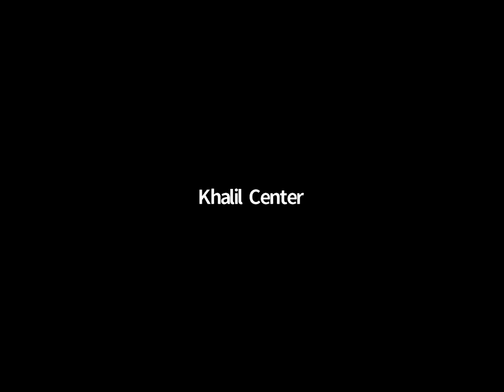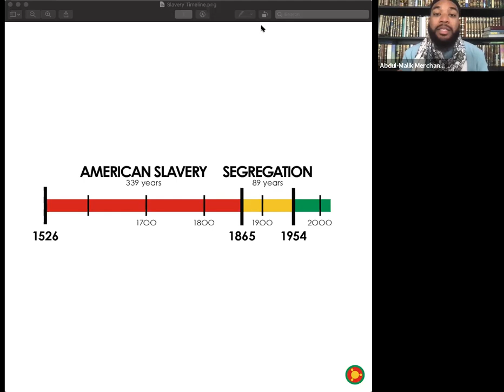An Open Conversation on the Historical & Generational Trauma of the African-American Experience